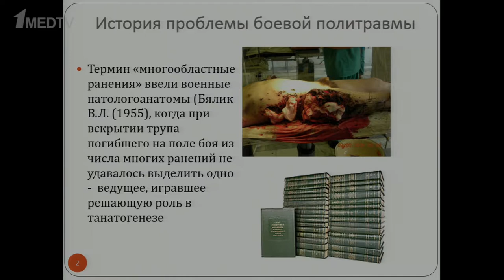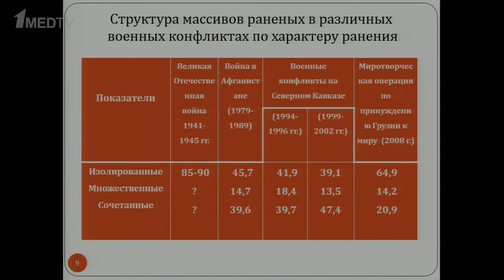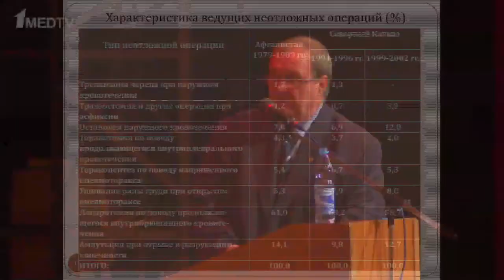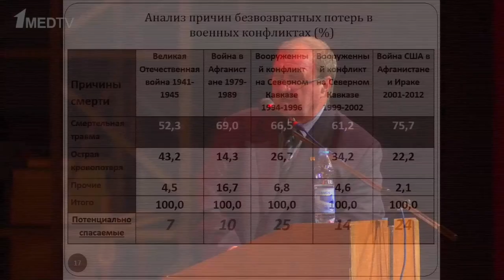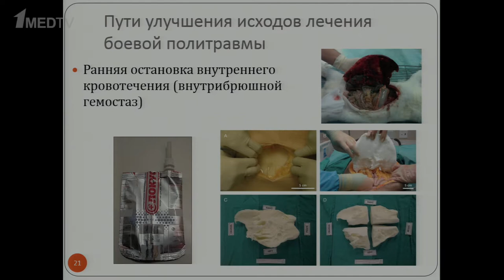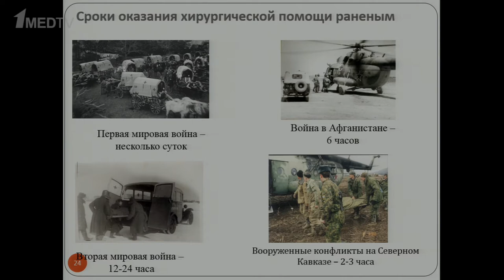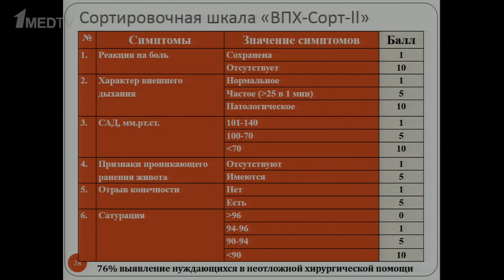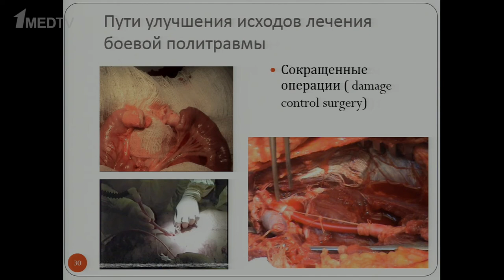Проблемы диагностики и лечения боевых сочетанных ранений и травм при массовом поступлении раненых